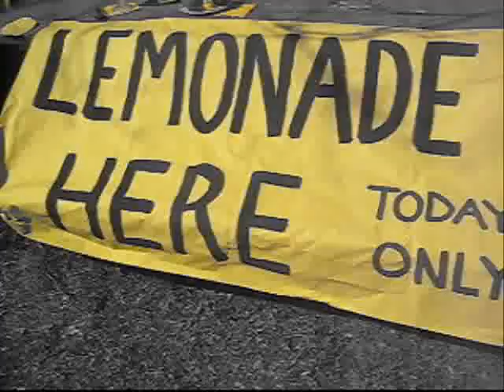Toxic Lemonade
Entry in "Kicking Butts on Film," a public service announcement contest hosted by the Campaign for Tobacco-Free Kids to celebrate Kicks Butt Day 2008.